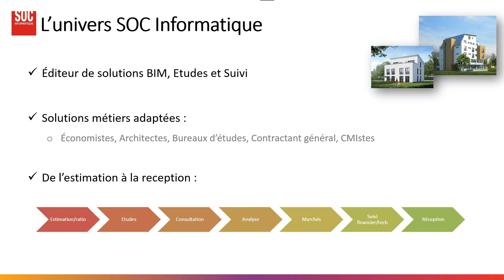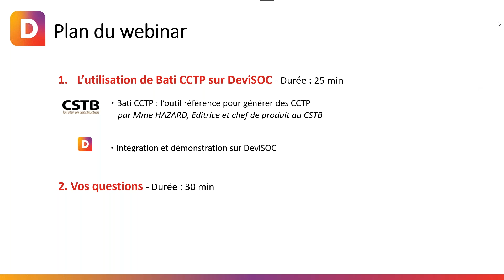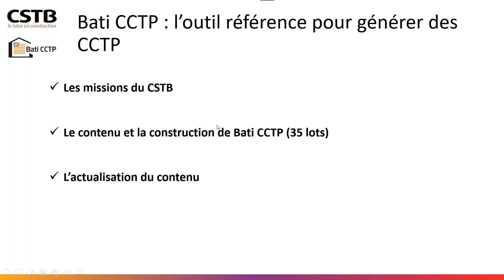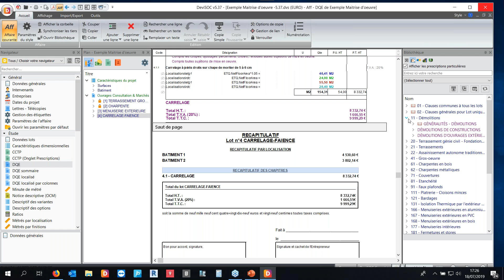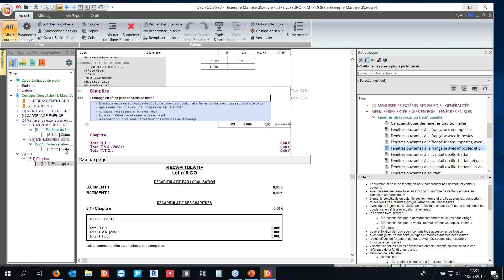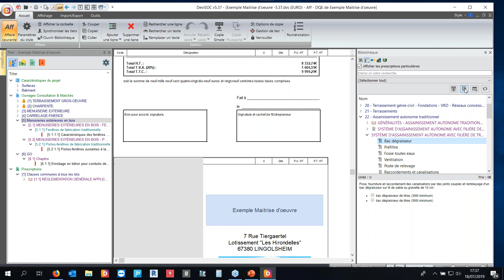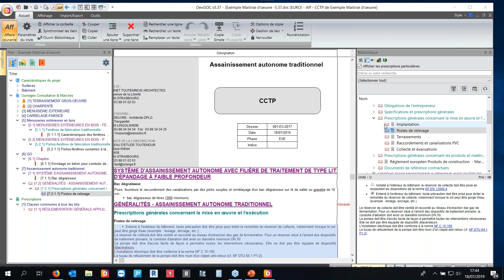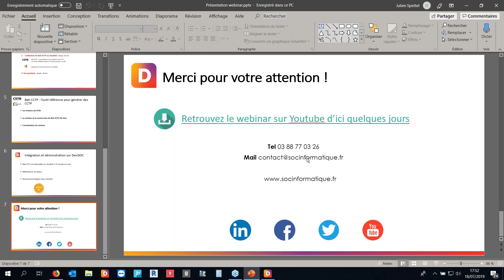WEBINAR | Découvrez la bibliothèque Bati CCTP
Webinar du 18 juillet 2019.

Timing de la présentation :

- L’univers SOC Informatique : 0:08
- Les solutions de SOC Informatique : 1:02
- BatiCCTP : l’outil référence pour générer des CCTP : 3:45

(Intervention de Mme HAZARD, Éditrice et Chef de produit au CSTB)

- Les missions du CSTB : 3:45
- Le contenu de Bati CCTP : 7:56
- L’actualisation du contenu : 12 :53
- Intégration et démonstration sur DeviSOC : 17:42

À partir de 33:20, revivez la session de questions/réponses.